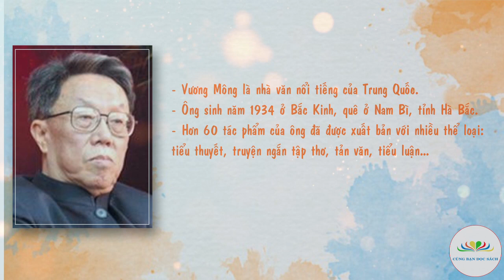Vương Mông - Tôi là học trò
Giới thiệu tác phẩm: Vương Mông - Tôi là học trò
Người đọc: Nguyễn Thu Hà
Thực hiện: Cùng Bạn Đọc Sách
Bài viết được in trong cuốn: Triết học nhân sinh của tôi - Vương Mông